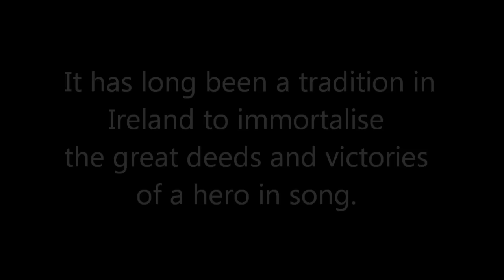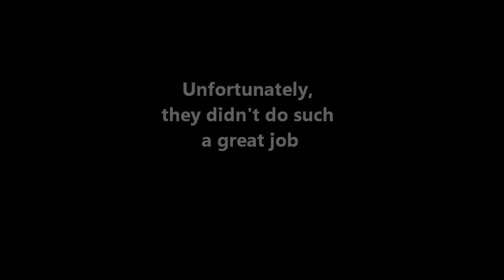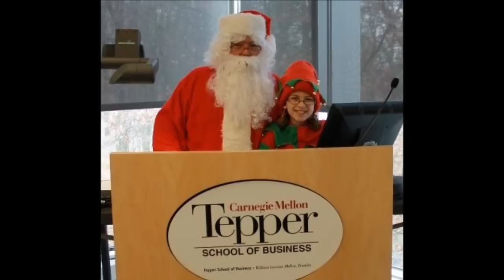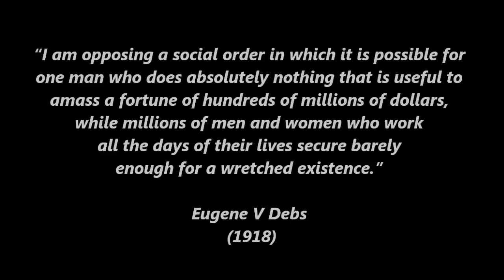Mr Tepper - mick blake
Mick Blake's debut album, Oblivious - CD and 16 page booklet - is available

Inspired by the Irish government, the troika and unsecured bondholders